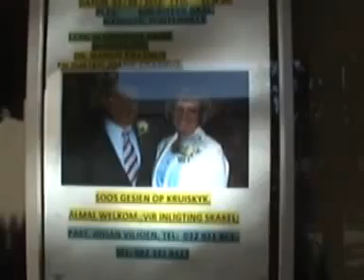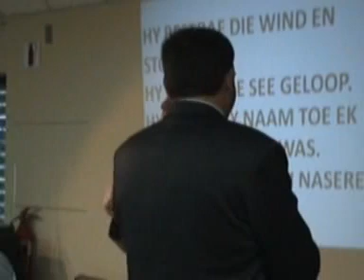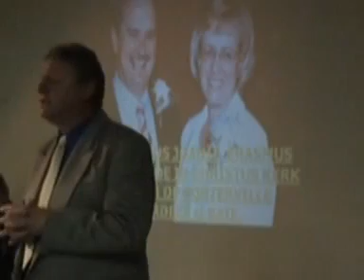Lede in Christus kerk Porterville. past.Marius Erasmus. Biblioteek Porterville